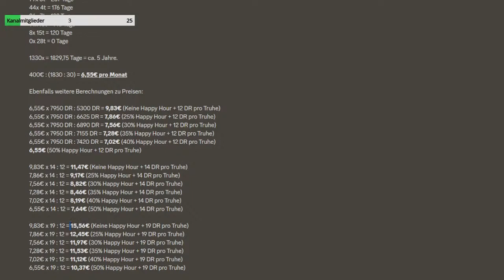Metin2 DE [#001] - Livestream「Highlights & Realtalk」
Wenn Ihr neu seid und noch keinen Gameforge Account besitzt,
dann könnt Ihr mich nun kostenlos über diesen Link unterstützen!
Registriert euch einfach über meinen Link und schon seid Ihr fertig!

⭝⭝⭝ Wichtige Infos! ⭝⭝⭝
⮩ Tigerghost Codes: ⬧ Discord melden - SimplyGood#5507 ⬧

⮞ MfG ⮜